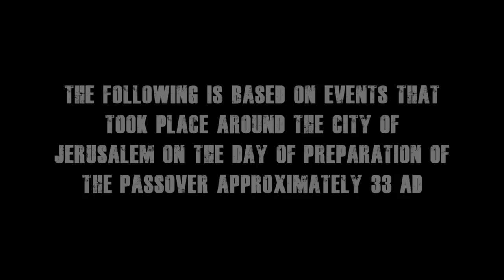Friday | Jon Jorgenson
On Good Friday, we remember the death and crucifixion of the one we call "King". It's a story of pain and tragic loss. The good news is that there are 3 parts to this story and Sunday is coming.

Speaker/Writer: Jon Jorgenson (@jonjorgenson)
Filming: Jon Jorgenson
Editing: Danny Hochstatter

Join our Facebook community at Facebook.com/TheAnimaSeries